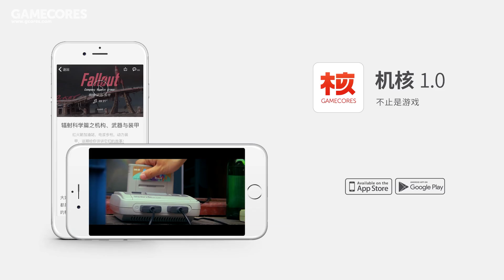[《核眾食堂》第二季 EP05]請用這個醬拌面！不需任何烹飪技巧的神香［拉面沙拉］丨機核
龍馬在第二季回歸了！作為壹名大學時期曾在北海道打工多年的人，龍馬這次帶來了壹款號稱“北海道特產”的拉面沙拉，只要準備好妳愛吃的醬，隨便切點蔬菜就能湊齊壹頓美味盛宴，據說在日本，這道美食中的面條只是作為沙拉配菜之壹進行搭配的，但是在核眾食堂，它依舊要成為主角。看完以後自己在家試試吧！尤其是西蒙用的那個醬，香瘋了！